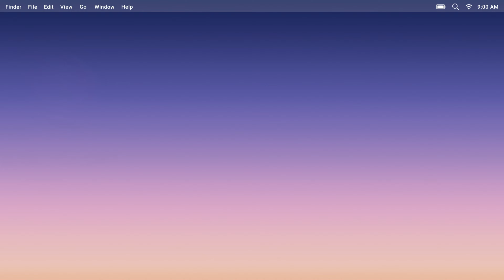Pt.2 Vocations Autocomplete 💍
We are back with Pt.2
Closing off National Vocations Awareness week we are releasing the last part on marriage vocation.

Remember God is Love and Rich in Mercy!
GOD BLESS 🙏❤